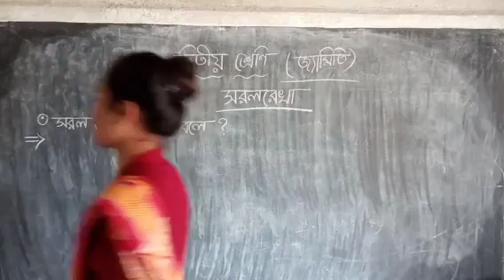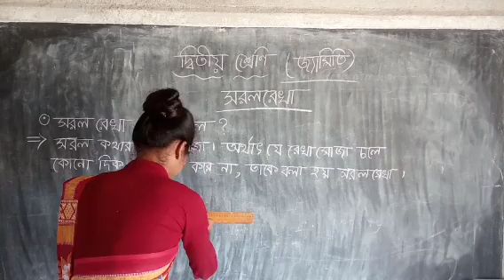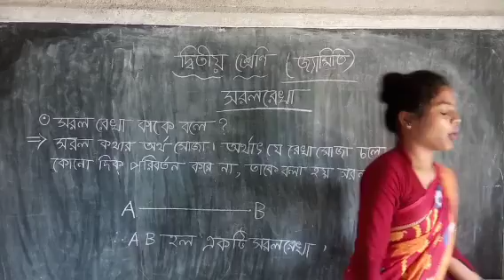🌱দ্বিতীয় শ্রেণীর জ্যামিতি🌱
🍁সরল রেখা কাকে বলে 🍁